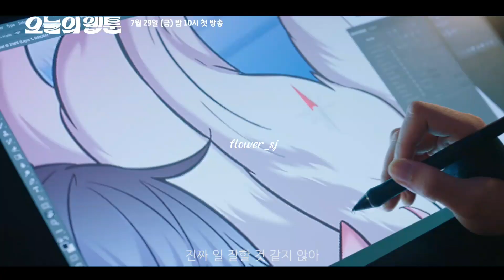[2st Teaser] Today's Webtoon 2022 | Kim Sejeong, Choi Daniel, Nam Yoon Soo | Sub Indo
Upcoming Drama SBS Today's Webtoon
Adapted from the Japanese manga series "Juhan Shuttai!"
First air on july 29th. Available on Viu and Viki